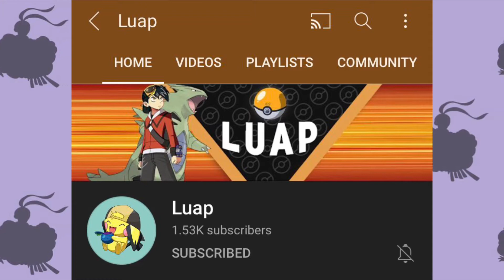Aleximo vs Luap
Today I battle my friend Luap with our Wants To Journey teams!